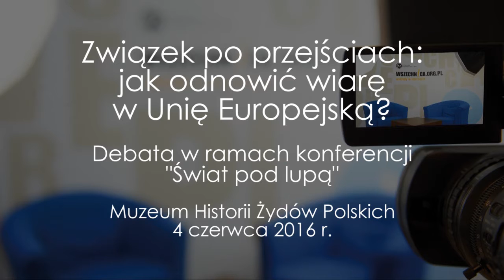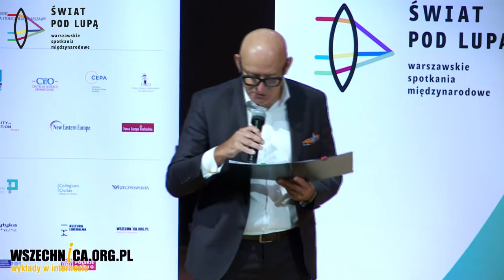Związek po przejściach: jak odnowić wiarę w Unię Europejską? - debata "Świat pod lupą"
Debata zorganizowana w ramach konferencji „Świat pod lupą”, Muzeum Historii Żydów Polskich POLIN, 4 czerwca 2016

XXI wiek miał być ponownie wiekiem Europy, silnej i zjednoczonej jak nigdy wcześniej. Wprowadzenie wspólnej waluty, historyczne rozszerzenie Unii Europejskiej o kraje dawnego bloku wschodniego oraz większa aktywność międzynarodowa UE, to wszystko kształtowało wyobraźnię ekspertów i polityków na całym świecie.
Tymczasem wydarzenia, które obserwujemy  w Europie przez ostatnie lata sprawiły, że niepewność i rozczarowanie wyparły z umysłów dotychczasowy optymizm i wiarę w „lepsze jutro”. Obecny brak zgody co do wspólnej strategii wobec napływu migrantów jest zaledwie symptomem głębszych podziałów dotyczących fundamentalnych kwestii dla europejskiej integracji i modelu życia Europejczyków. Znaczący wzrost popularności ruchów populistycznych na całym kontynencie, czy warunki życia nieodpowiadające aspiracjom młodych to tylko kolejne dowody na skalę problemów z jakimi UE się obecnie boryka. Jaka przyszłość czeka Europejczyków? Czy przetrwamy otaczające nas kryzysy? Z czego tak naprawdę wynikają obecne podziały oraz postępująca radykalizacja? Czy dawne napięcia między wschodnią i zachodnią częścią kontynentu znowu powracają?

Krzysztof Blusz
Wiceprezes zarządu instytutu WiseEuropa, niezależnego think-tanku specjalizującego się w problematyce ekonomicznej i polityce zagranicznej

Sylvie Kauffmann
Dziennikarka, redaktorka Le Monde

Ivan Krastev
Prezes Centrum Liberalnych Strategii, Sofia

Prof. Jan Zielonka
Profesor Europeistyki na Uniwersytecie Oxfordzkim